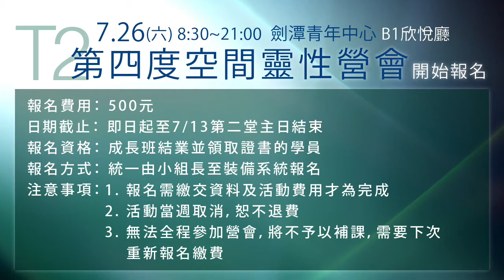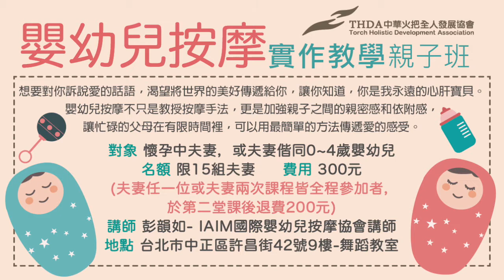Torch News - 2014年07月05-06日